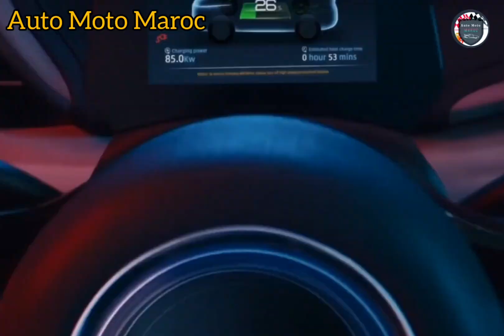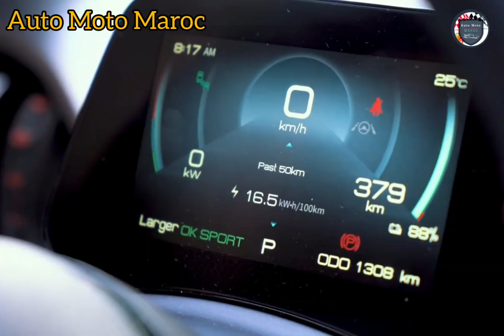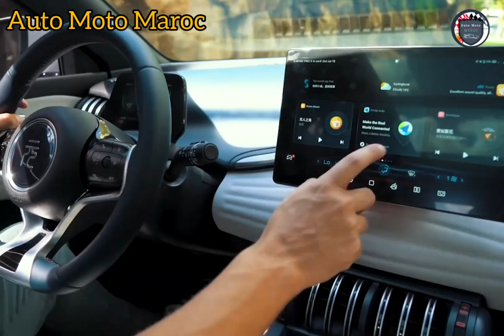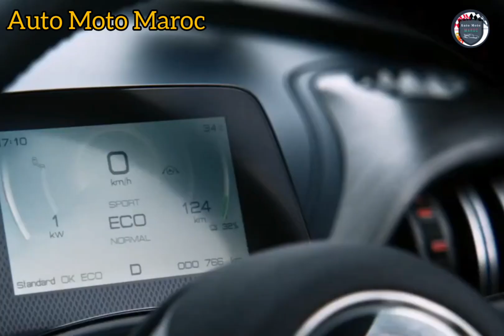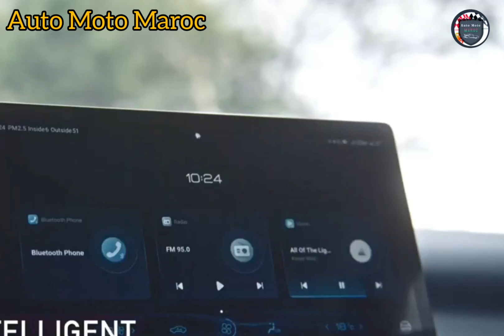Nouvelle 2023 BYD ATTO 3 Électrique Au Maroc | Intérieur, Extérieur, Safety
Nouvelle 2023 BYD Atto 3 Éléctric Au Maroc. Essai BYD Atto 3 EV 2023, BYD Atto 3 EV 2023 Prix Maroc | Fiche Technique BYD Atto 3 EV 2023 / Test Drive 2023 BYD Atto 3 Éléctric | Review BYD Atto 3 Éléctric 2023, Technologie 2023 BYD Atto 3 EV - Autonomie BYD Atto 3 2023 / Off-Road BYD Atto 3 Électrique 2023 - BYD Atto 3 2023 Cambodia / Accélération 2023 BYD Atto 3 EV, Top Speed BYD Atto 3 EV 2023, BYD Atto 3 EV 2023 India. Hi Tech 2023 BYD Atto 3 EV.

FICHE TECHNIQUE BYD ATTO 3 EV 2023 :

Motorisation
Électrique

Catégorie
SUV

Performance, batterie, autonomie et consommation

 204 ch - 150 kw Performance

60,5 kWh Batterie utilisable

420 km (WLTP) Autonomie

15,6 kWh/100km (WLTP) Consommation

0 g/kmEmission CO2

Transmission
Traction avant

Recharge

Charge accélérée AC

Connecteur AC
Type 2

Puissance max. AC
11 kW - Triphasé

Charge rapide DC

Connecteur DC
Combo CCS

Puissance max. DC
88 kW